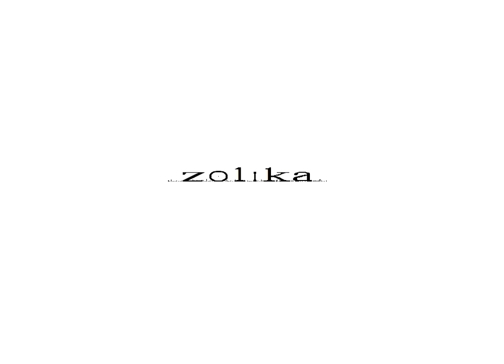zolika - sepia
These are some experiments i made with fruity loops about 10 or 8 years ago, and during the covid i was cleaning my laptop and i found them again, and i collected some of the tracks and  made them into an "album".